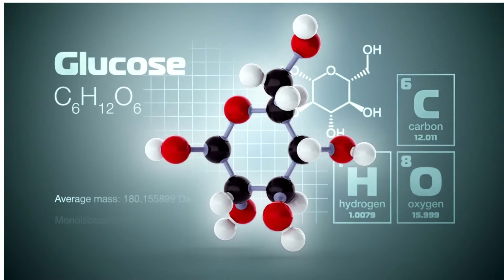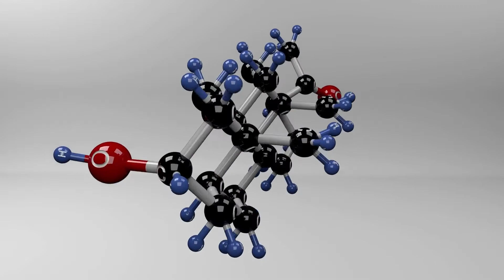Is Sweet Smelling Poop A Sign Of Diabetes?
People's poop might have a musty or sweet smell depending on the food they eat, according to folklore. Sulfates, such as those found in onions and garlic, cause our stools to smell sulfurous. Food that is not well absorbed by the body can still result in foul-smelling poop.

Sweet-Smelling Poop Is A Sign Of Diabetes.

Diabetic poop may have a sweet smell. You may notice that your bowel movements taste sweet after a night of heavy drinking for a variety of reasons. Drugs or alcohol have been consumed by you. During the day, your body creates less digestive enzymes, which slows down the digestion process and reduces the amount of nutrients that may be absorbed from food. Your stomach will create less digestive enzymes if you consume a large amount of alcohol at once! When you drink alcohol, your blood sugar rises quite quickly. A spike in blood sugar triggers the secretion of insulin by the pancreas, which then lowers the blood sugar level. As a result of insulin, glucose and triglycerides are formed from the breakdown of carbs and fat, respectively . The majority of your diet is made up of fat and carbohydrates. So it makes sense that your body would break things down much faster when they are broken down into these two types of chemicals! When you eat too quickly, your body releases hormones that encourage you to slow down. Metabolites, which break down sugar and fat, are released by your body as a result of the release of digestive enzymes and other substances. Small compounds formed from dietary breakdown products are known as metabolites. Our bodies put them to good use in a variety of ways.

If your pee has a sweet smell, you should consult your doctor. Sweet-smelling pee is a symptom of several medical conditions. It's possible that your pee has an unpleasant smell and a sweet flavor because your body creates too much waste. This is not a life-threatening condition. If the odor persists or is accompanied by other symptoms, you should see a doctor right away.

There could be a number of reasons why someone's pee smells so good. When you drink alcohol or use other medications, your urine can take on a sweet or fruity scent. Depending on the circumstances, this could indicate that you're suffering from dehydration. There are no other unusual traits in your pee, so don't worry about it too much. As a side effect of some drugs, your pee may also smell sweeter.